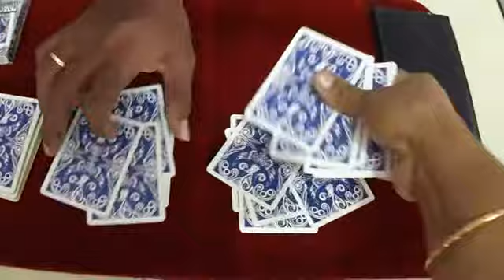🔔TRENDING MAGIC VIDEOS TAMIL - 614 I THE GENTLEMAN JACK I MagicVijay Tamil